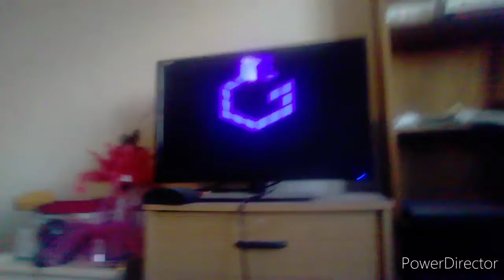teaser trailer: The super Mario Brothers plushie movie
the Mario brothers are getting their own movie The directed by me